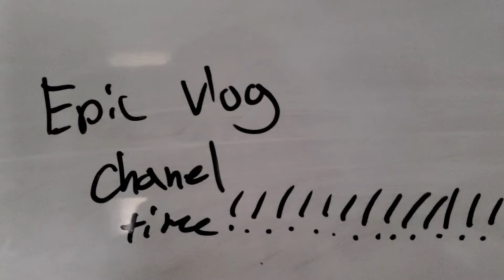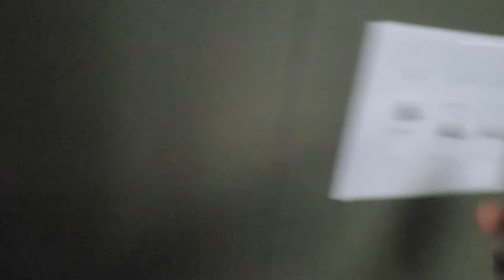house tour vlog!!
hey, Jim here! today's video is gonna be gonna be a house tour!! because I can finally do that now!! hope you enjoy!!!